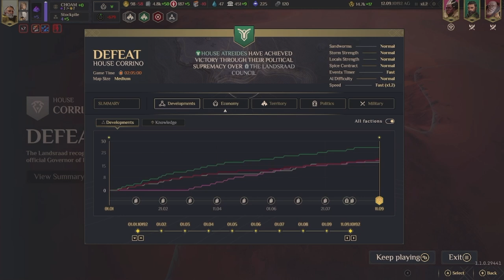DUNE SPICE WARS Multiplayer Gameplay #3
The struggle in spice continues.

Dune: Spice Wars is a 4X real-time strategy video game developed by Shiro Games and published by Funcom. In the game, the player tries to dominate the planet of Arrakis diplomatically or militarily. The title is set in the Dune universe, it was released in early access in April 2022 and was fully released in September 2023.